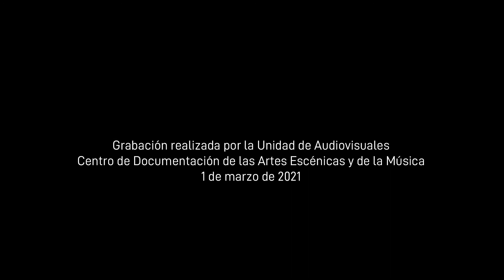OTEO :: VERITAS VINCIT OP. 64 (La leyenda de Ludovico Angulo)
:: KATHLEEN BALFE, Vcll. JULIA OLIVA, Actress. :: Auditorio 400 Museo Nacional Centro de Arte Reina Sofía :: Live recording 2021 march

LEYENDA DE LOS DE ANGULO
Ludovico, el hijo segundo de un caballero anglo-normando que reinaba en la baronía de Naván, en Irlanda, fue condenado por Juan Sin Tierra a perder la vida, por haber contravenido su padre sus leyes y órdenes. Los nobles del reino intercedieron por el infante, y el rey se contentó con desterrarle a una isla desierta.
[I EL OCÉANO EN EL ESPEJO] Partió Ludovico para su destino acompañado de un doncel que tenía a su servicio. Al llegar, infante y doncel comprobaron con desazón que la isla estaba habitada por fieras enormes y carecía de recursos para proveerles de sustento.
[II LAS RUTAS DE SAGITARIO] Se encomendaron a Dios y a la Virgen, y hasta lograron vencer en un primer combate con grandes serpientes que se le enfrentaron por tierra y, por el aire, con grifos monstruosos, mitad águila y mitad leones.
[III ATLAS] Con argucia, lograron burlar a los monstruos y ser llevados por los grifos en sus garras a través de los mares. Así, volaron y volaron, hasta posarse en los montes Pirineos. entre Francia y Navarra.
[IV UNÍSONO DEL LLANTO] Auxiliados por un pastor, que les dio de comer y les proporcionó abrigo, bajaron a Navarra, donde se libraba guerra contra los moros, y se unieron a los cristianos y lucharon bravamente.
[V EN LOS CUERNOS DE LA LUNA] Tales hazañas les valió la confianza y los favores del Rey. Ludovico, mudado su nombre a don Luis, ante el rey declaró su linaje, como hijo de señor de los escotos.
[VI EPÍLOGO DEL RÍO SOBRE EL AHEDO] Casó don Luis como correspondía a su rango y linaje y, con sus hijos, levantó un castillo en el Valle de Angulo. Sus sucesores se derramaron por el Valle de Mena y en lugares como Oteo, en el Valle de Losa, adquiriendo renombre de excelentes caballeros.

POEMA
 En el momento de incierto destino que sucede en la isla inhabitable, cuando el infante y su doncel se sienten casi morir de hambre y sed, he imaginado su ensoñación, en las imágenes que dibuja Cinta Montagut:
Desconozco el sentido de los días que transcurren inciertos,
como los tigres buscan entre ortigas la textura del ser
y con indiferencia ven el agua que busca sin saberlo
una salida, un dique, una alberca que la haga existir,
aún sabiendo,
que nada nunca es lo que parece.